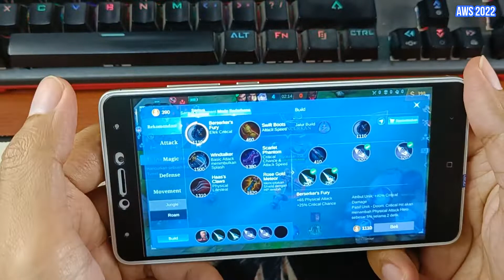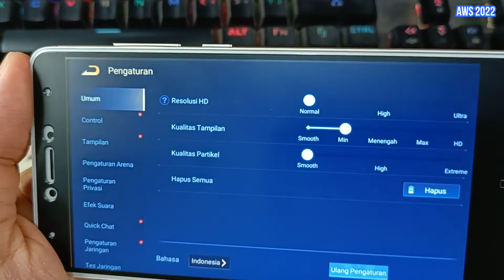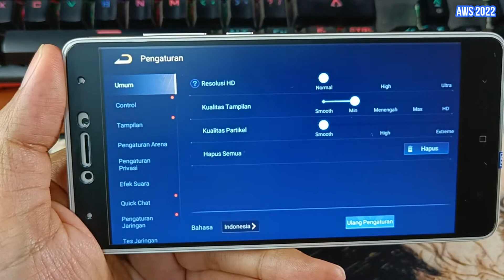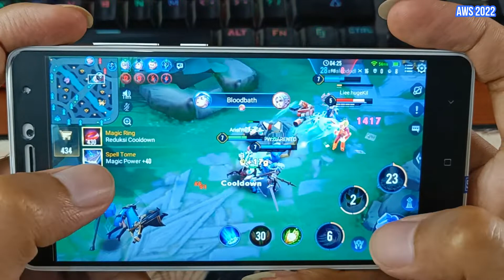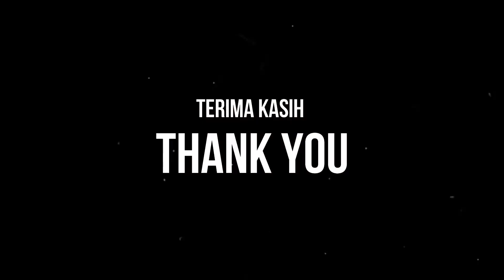GAMING TEST XIAOMI REDMINOTE 4X IN 2022 | SNAPDRAGON 625 | MOBILE LEGENDS AOV HEROES OF EVOLVED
Perangkat yang saya gunakan adalah Xiaomi Redminote 4X versi Snapdragon 625 varian ram dan internal 3/16GB. Sedangkan game yang saya mainkan adalah :

Mobile Legends
Arena Of Valor
Heroes of Evolved

Pengaturan grafis game juga sudah saya sertakan pada video diatas. Terima-kasih, semoga bermanfaat :)

GAMING TEST XIAOMI REDMI NOTE 4X IN 2022 | SNAPDRAGON 625 | CAR HIGHWAY ROCKET ARENA MINI BASKETBALL

GAMING TEST XIAOMI REDMI NOTE 4X IN 2022 | SNAPDRAGON 625 | LEAGUE SOCCER STUMBLE GUYS WING FIGHTER

GAMING TEST XIAOMI REDMI NOTE 4X IN 2022 | SNAPDRAGON 625 | HYPER FRONT BILLIARD CITY 1945 AIR FORCE